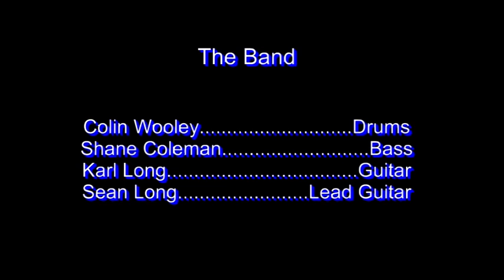Bullfrog Blues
Cobh Blues Festival, Cobh, Co.Cork, Ireland. The Cobh Blues Club are at Tarrants Bar playing Bullfrog Blues from the late and great Rory Gallagher - a fitting tribute to one of the greats.